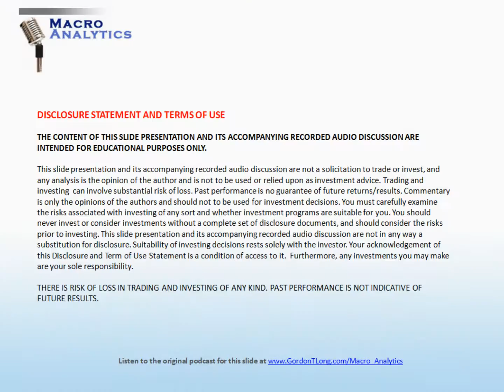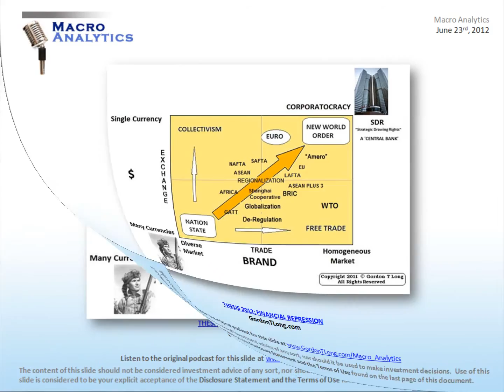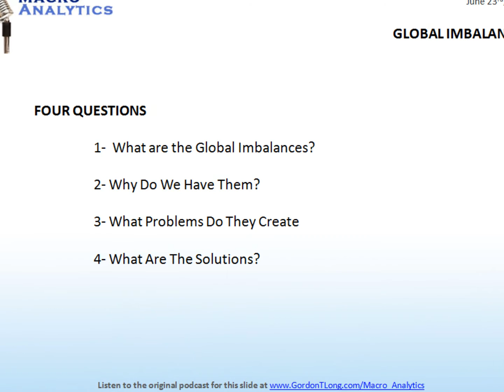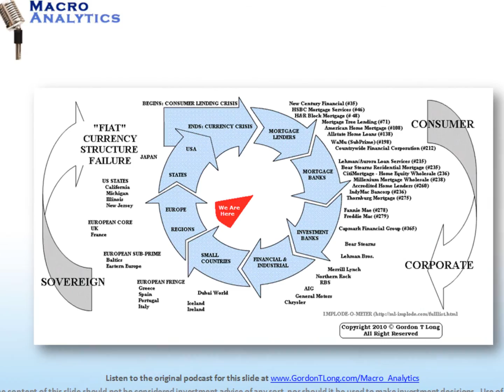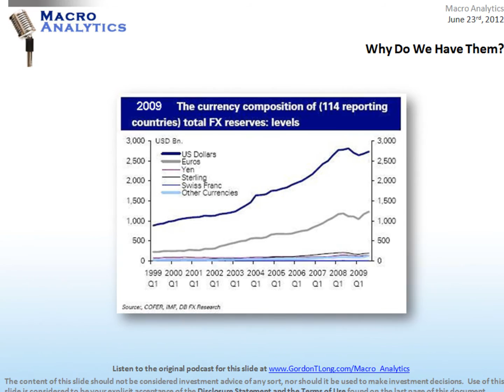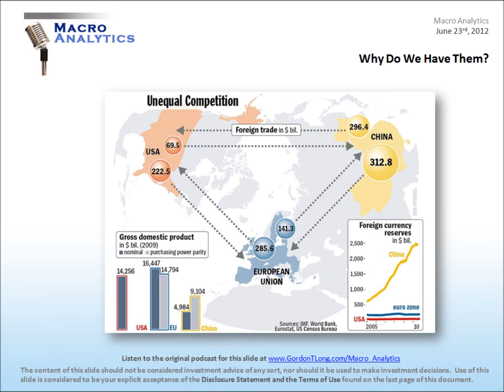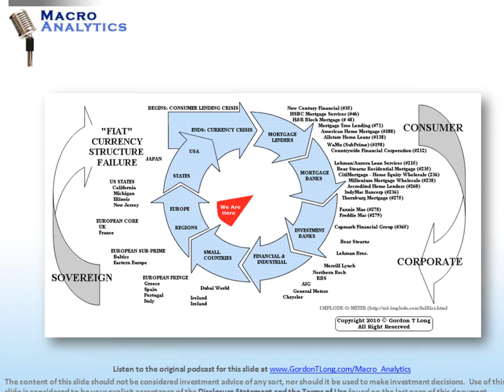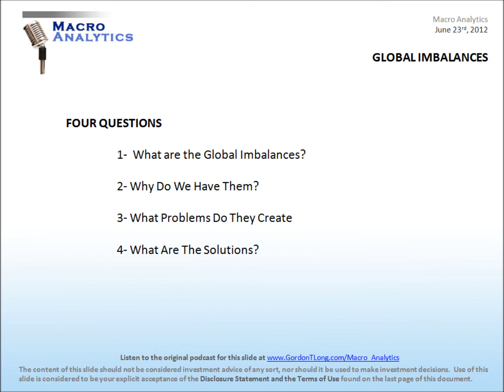06-23-12 - GLOBAL IMBALANCES - Part I - John Rubino - MACRO ANALYTICS.wmv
Gordon T Long and John Rubino discuss Global Imabalances and the relationship with growing Central Planning in the first of a 2 part session.